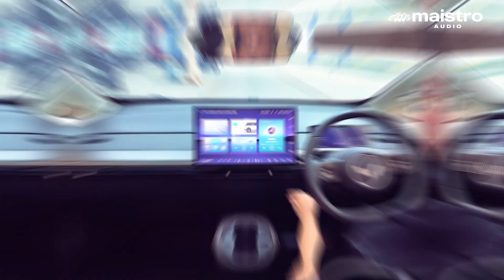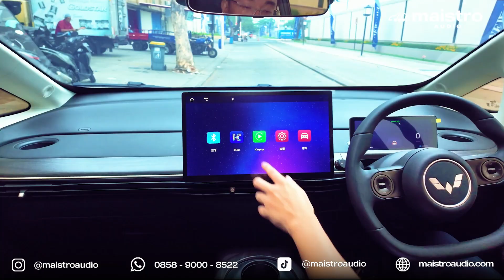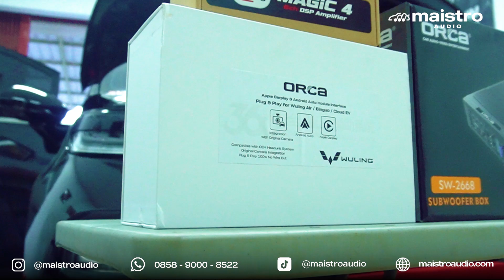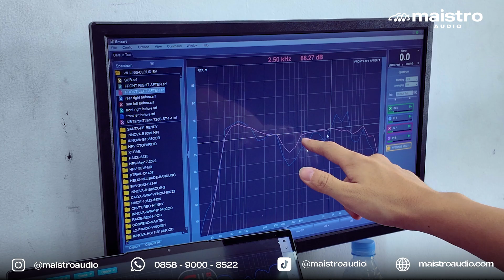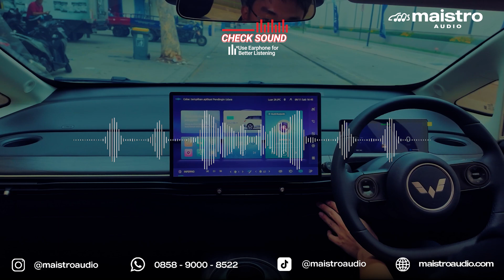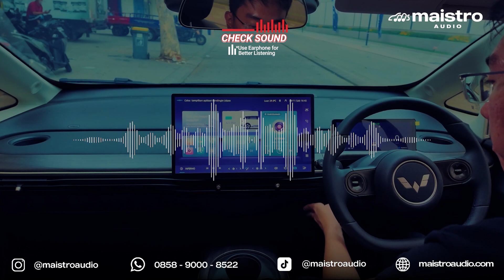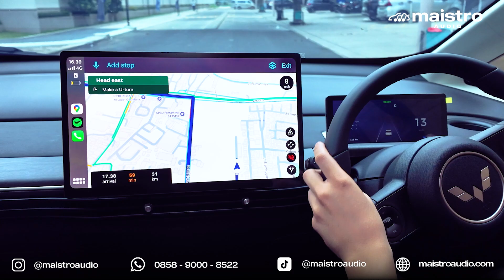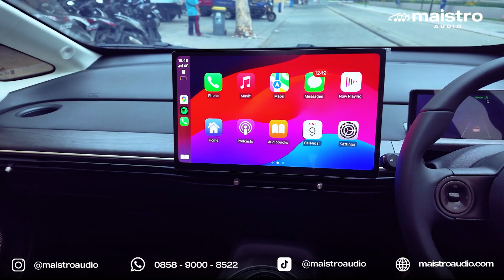WULING CLOUD EV UPGRADE MODULE CARPLAY & AUDIO | PLUG & PLAY INSTALASI AMAN BIKIN NYAMAN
Pasang Module CarPlay & Audio Wuling Cloud EV Plug And Play Instalasi

Di video kali ini kita mau ngebahas upgrade audio mobil dan konektivitas apple carplay & android auto di Wuling Cloud EV. Mobil listrik terbaru Wuling ini memiliki fitur interior yang mewah dah nyaman. Hanya saja kekurangan-nya, sistem infotainment headunit belum dilengkapi konektivitas Apple CarPlay & Android Auto. Maka dari itu, customer request untuk diupgrade menggunakan module carPlay Wuling Cloud EV yang plug and play!

Dari segi audio, mobil Wuling Cloud EV ini punya potensi yang baik. Di project ini, customer request untuk tetap dipertahankan audio standard, hanya ingin dituning ulang menggunakan DSP Amplifier. Kita juga menambahkan subwoofer kolong supaya ada sub-bass rendah yang empuk dan nyaman. Dengan tuning suara menggunakan alat ukur yang objektif yaitu menggunakan Multi-Array Mic dan Pink Noise, hasilnya sangat memuaskan! Pemasangan-nya dijamin plug and play tanpa pemotongan kabel! Cekidot di video ini guys!

Produk yang kita gunakan di projek Wuling Cloud EV ini adalah:
✅ Module Wireless Apple CarPlay & Android Auto Plug & Play untuk Wuling Cloud EV
✅ DSP: Cello Magic 4 (Plug & Play Wuling Cloud EV)
✅ Sub: 8" ORCA SW-2668

Maistro Audio
- Alamat: Ruko Duta Garden Boulevard D1 No.16, Kota Tangerang, 15124 Banten